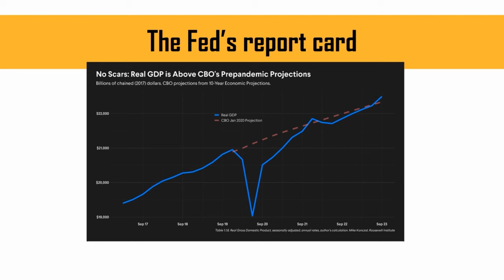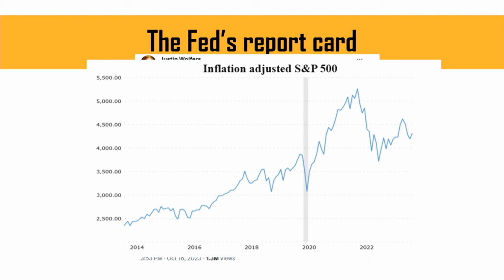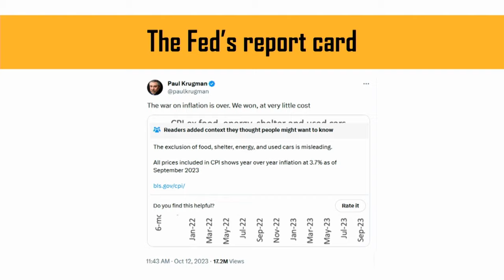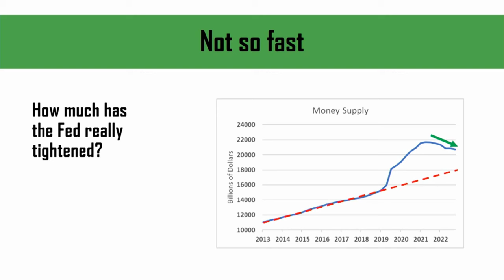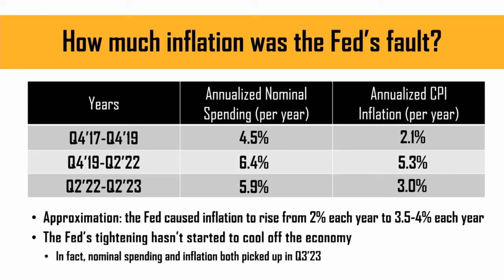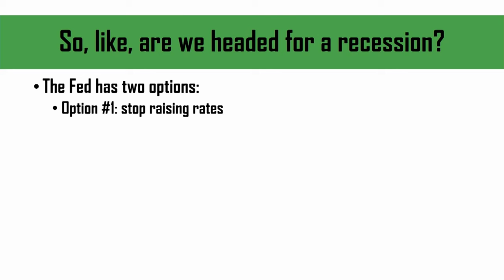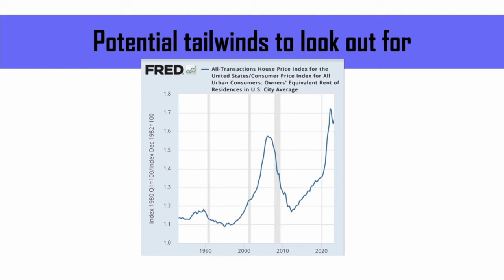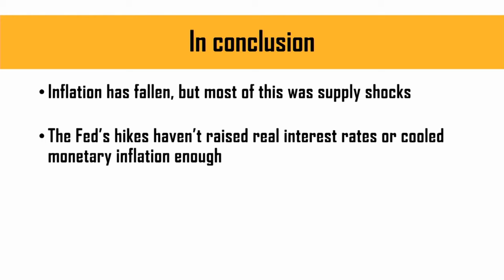Is the US heading Towards an Economic Depression in 2024? | Patrick Newman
Patrick Newman, economics professor and professional forecaster on his economic predictions for the US 2024.

It's important to note that a considerable amount of effort goes into curating the content you see on this channel. Our team spends hours sifting through countless videos to find the most engaging and enlightening content that is relevant to our audience. Once a suitable video is identified, it is edited to ensure that it fits seamlessly into the channel's format.

We take great pride in the content we present on this channel and strive to add educational value to each video we share. Our aim is to provide our viewers with a diverse range of philosophical topics and perspectives to broaden their understanding of the world around us.